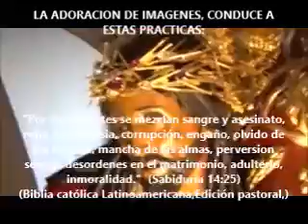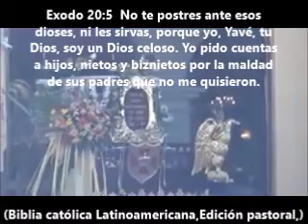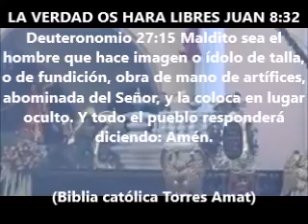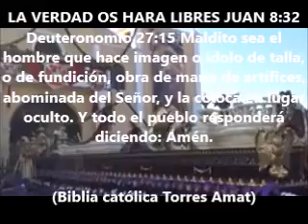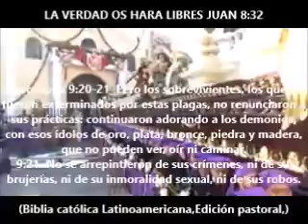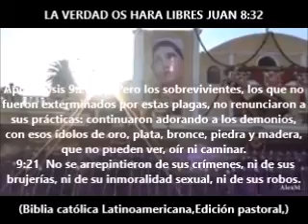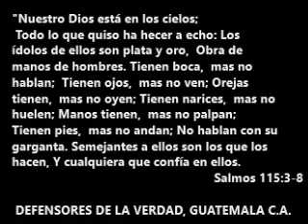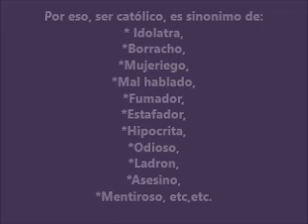Manuel de Jesus Latin R. - LA TONTERIA DE LAS PROCESIONES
LA TONTERIA DE LAS PROCESIONES